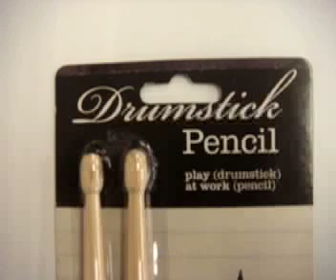gorilla marketing - home made video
Please do not clap too loudly it might break my ego.